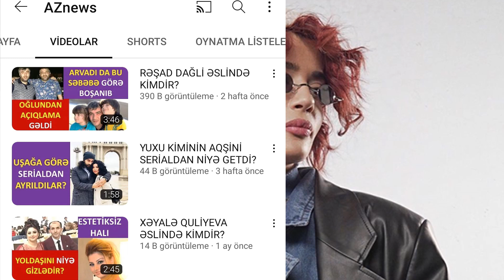HİSS ƏSLİNDƏ KİMDİR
KIMDİR RUBRİKAMIZIN EVVELKİ VİDEOLARINA BAXMAQ ÜÇÜN AŞAĞIDAKI LİNKLERE DAXİL OLUN